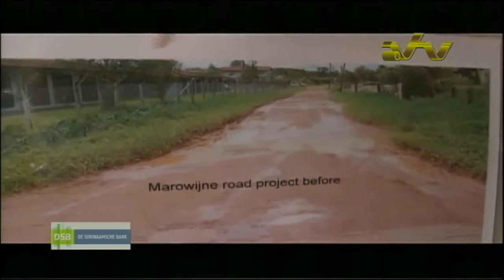39 jaar onafhankelijkheid Suriname Opening markt Lelydorp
Met dank aan ATV, voor het beschikbaar stellen van de live uitzending via internet.  Upload nr 2